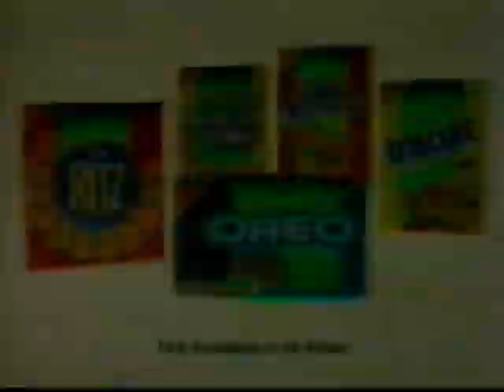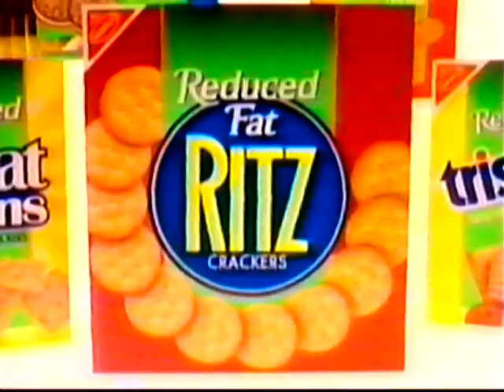IGA Presents: Basketball Jim Calhoun's Way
Skip Church Enterprises